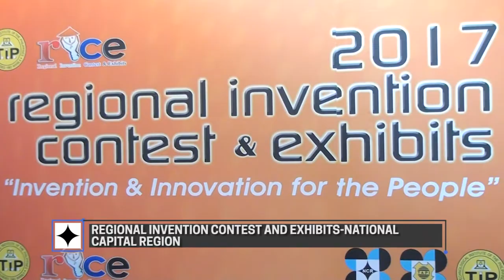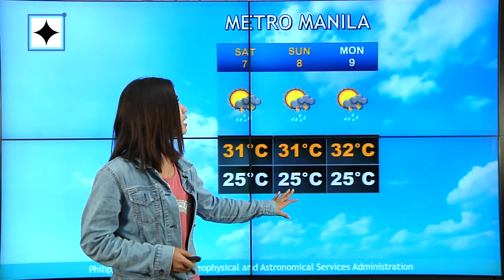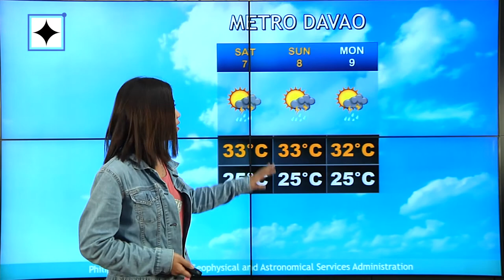DOSTv Episode 345 - Day 1 Special Coverage of DOST-NCR Regional Invention Contest and Exhibits